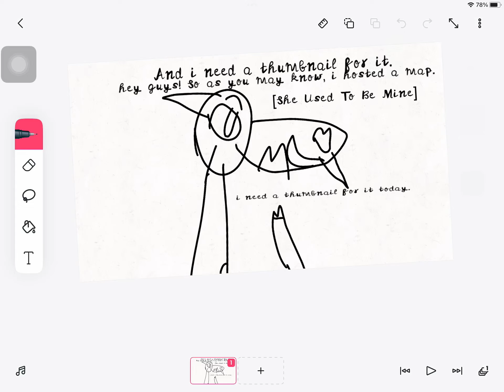THUMBNAIL CONTEST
DUE TODAY, MUST HAVE AT LEAST FOUR PARTICIPANTS